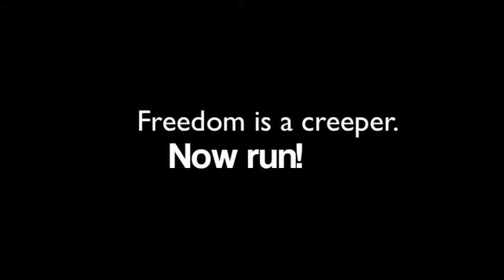Minecraft Pixelkickers Adventure #2 - Creeping Impatience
Blazebug and I are stuck in a hole, hoping to be blown up by a creeper?

Intro: "Forget About Freeman" by Joel Nielsen for Black Mesa

Outro: "Rolling Down the Street, in my Katamari" by Fearofdark